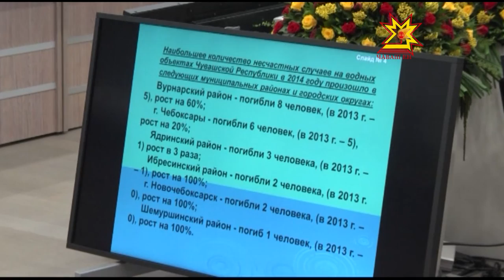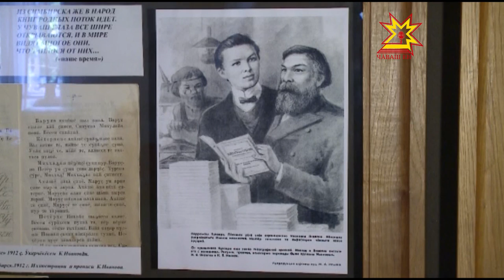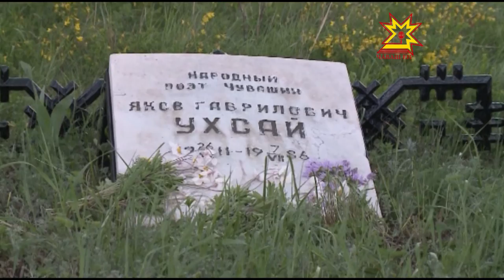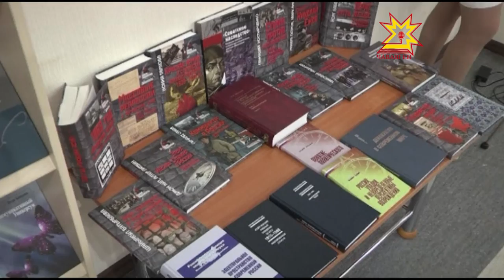Республика 01 06 2015 на русском языке Дневной выпуск